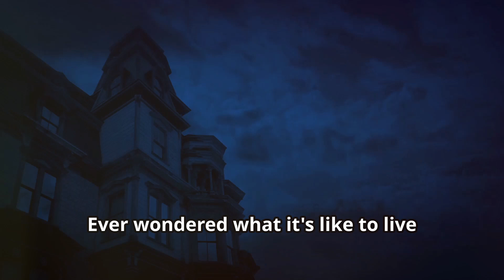The House of the Seven Gables: A Gothic Tale Unveiled - Free Audiobook Teaser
🌟 Dive into Nathaniel Hawthorne's enchanting world as we explore The House of the Seven Gables 🏡 and unravel the tragic history entwined with the Pyncheon family. Meet Hepzibah Pyncheon, the resilient yet beleaguered matriarch 👵, Phoebe, the beacon of hope 🌸, and Clifford Pyncheon's mysterious return 🌫️, reigniting long-buried family tensions. Watch as the sinister Judge Jaffrey Pyncheon 🏛️ relentlessly pursues power, all while the family's dark secrets and ancient curse loom ominously. ⚖️🔮